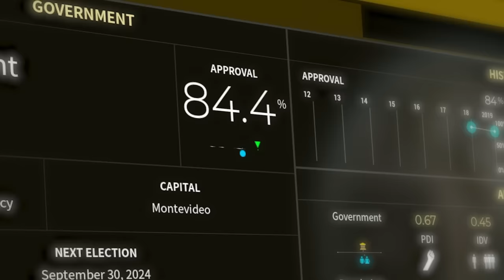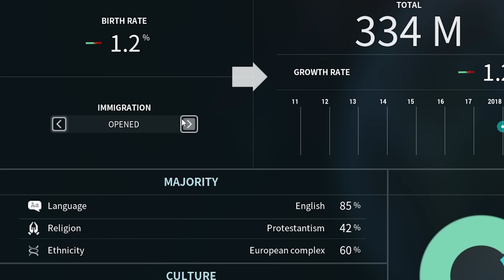SuperPower 3 | Explanation Trailer | Politics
Politics is the center of any game in SuperPower 3! Create your own politician and make decisions, affecting your citizens and the relations of your nation with the rest of the world. Combine multiple elements to achieve your political goals in SuperPower 3!

SuperPower 3 is coming to PC on October 7th!